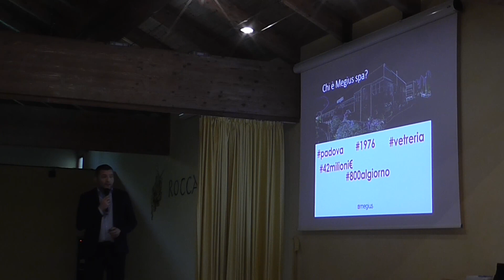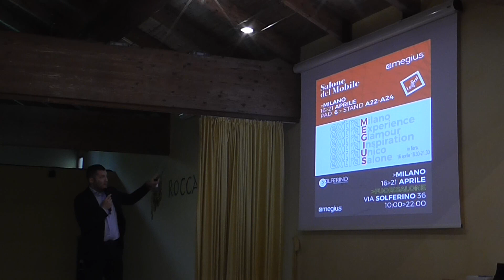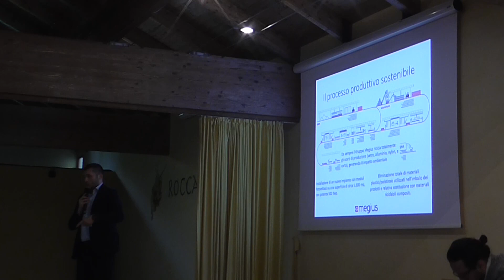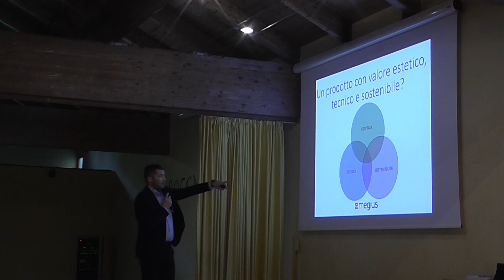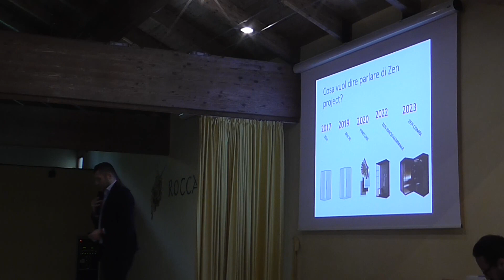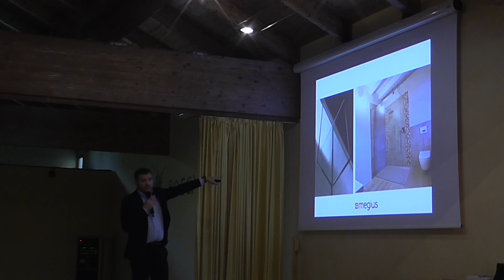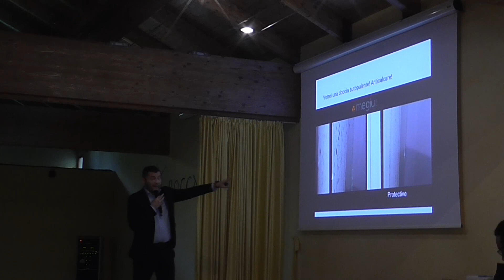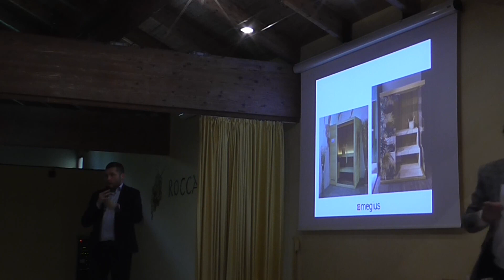Intervento di Andrea Lanza - MEGIUS - Soave 21 Marzo 2024